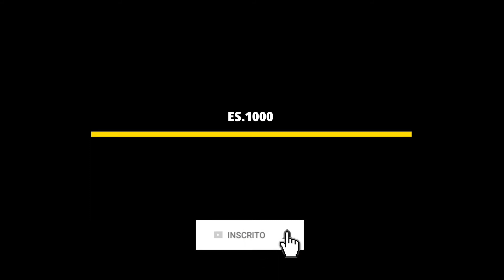EVENTO LOW NIGHT CASCAVEL -PR.... Noturno ES 1000 filmando tudo 😎 a entrada do evento...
liazynhodoyoutube ... eventos.filmagens